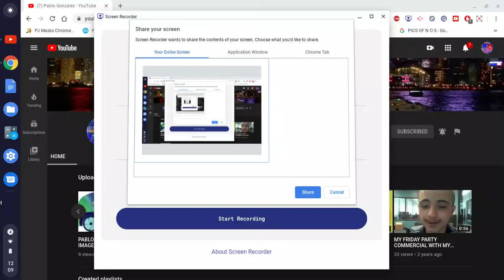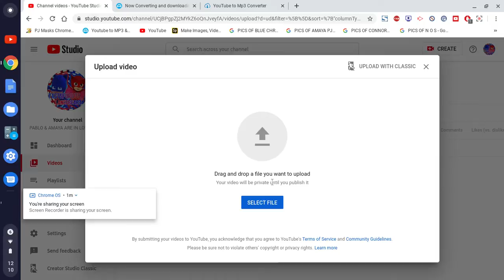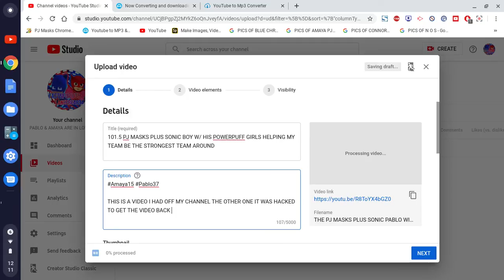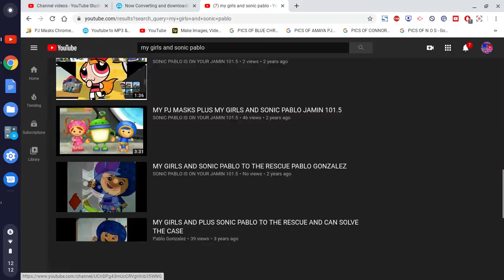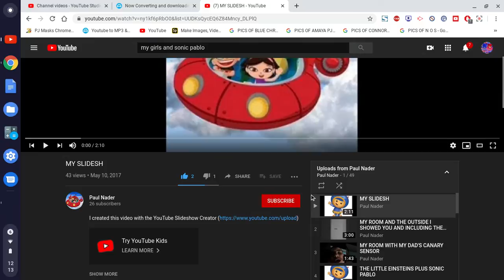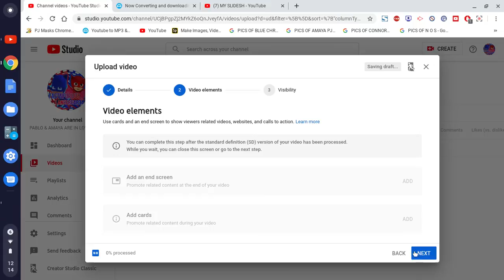SCREEN RECORDED ON THIS DAY 1/27/2020 ON YOUR JAMMIN 101.5 VIDEO ABOUT UPLOADING VIDEOS TO CHANNEL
ANOTHER VIDEO I DID HERE ON MY PJ CHROMEBOOK IN MY VIDEO